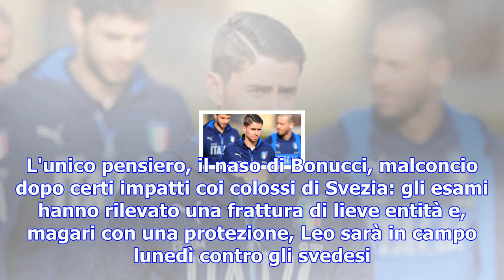Sollievo-bonucci: ci sarà. un posto per florenzi e magari jorginho